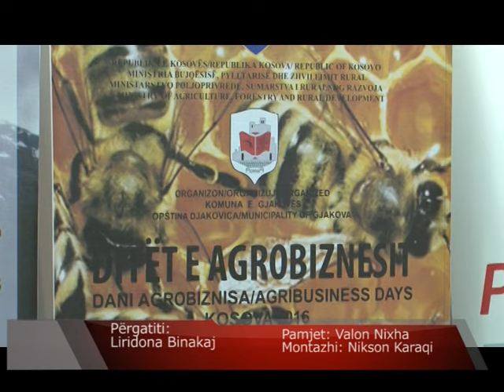Lajme - Ditët e Agrobiznesit